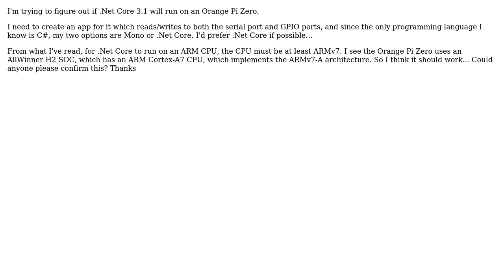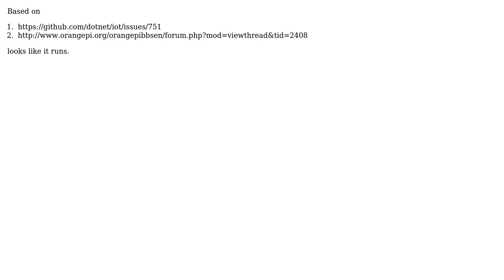Does .Net Core 3.1 run on an Orange Pi Zero?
With thanks & praise to God, and with thanks to the many people who have made this project possible! | Content (except music & images) licensed under CC BY-SA | Music | Images & others | With thanks to user Fabricio Rodriguez user BlueCompany and the Stack Exchange Network Trademarks are property of their respective owners. You are responsible for your own actions.